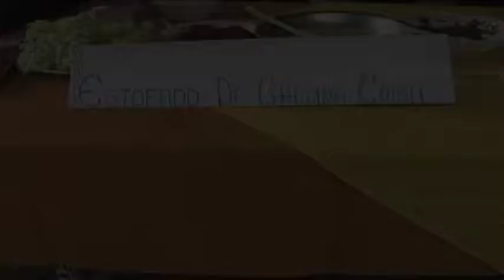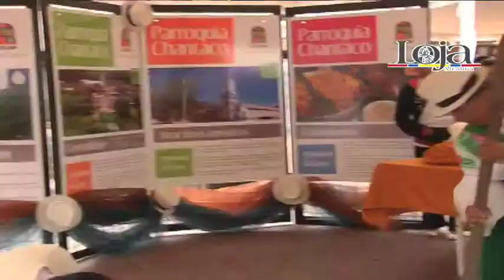Chantaco expuso producción en Feria Interparroquial